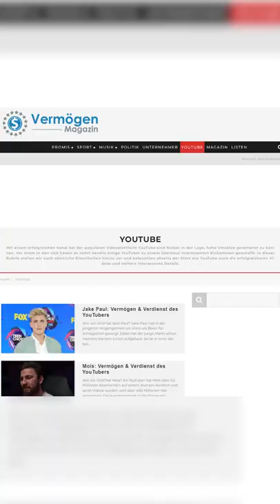Sind diese 3 Youtuber MILLIONÄRE? #2 | Erdmanno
Mein Equipment:
Uploadplan:
Shorts: Täglich um 15 Uhr
Livestreams: Jeden Dienstag um 18 Uhr bis ca 19:30 Uhr
Streaming Highlights: Jeden Donnerstag um 18 Uhr